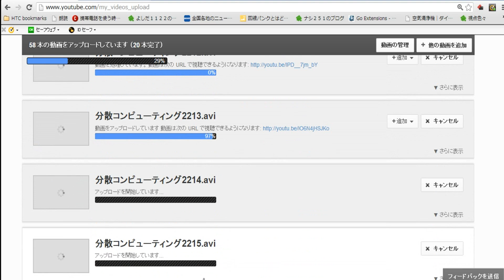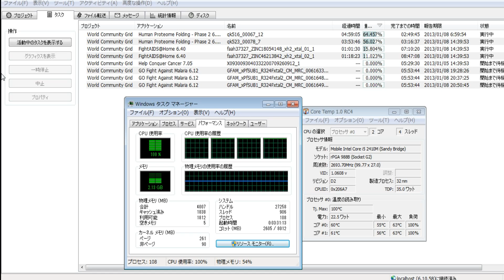分散コンピューティング2273